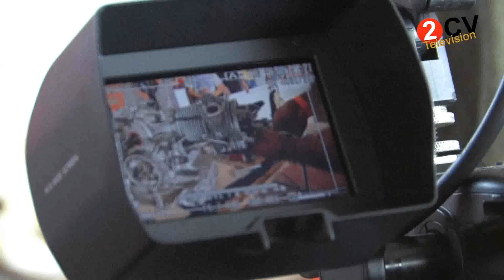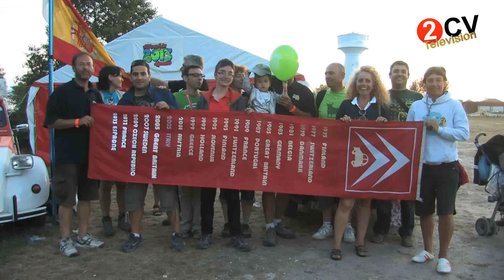Trailer 2CV World Meeting Salbris 2011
Short trailer of the 2cv world meeting at Salbris in 2011.
To order the DVD from 2CV Television you can send an email to:
Price: 6,5 € + shipping cost (1,5€ for Spain)
NOT OFFICIAL DVD